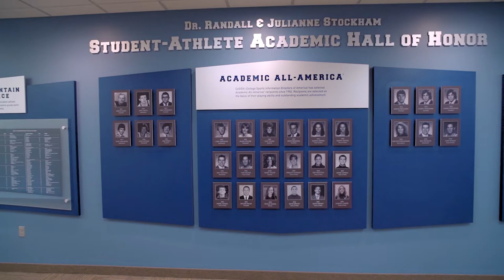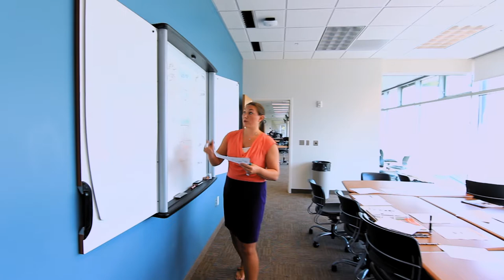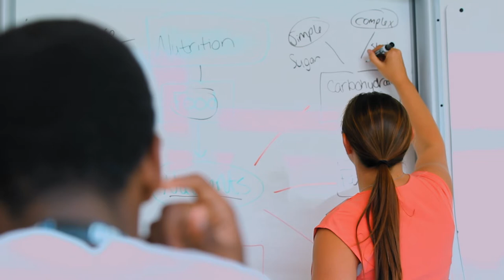The College Tour - Aggie Fans & Athletics